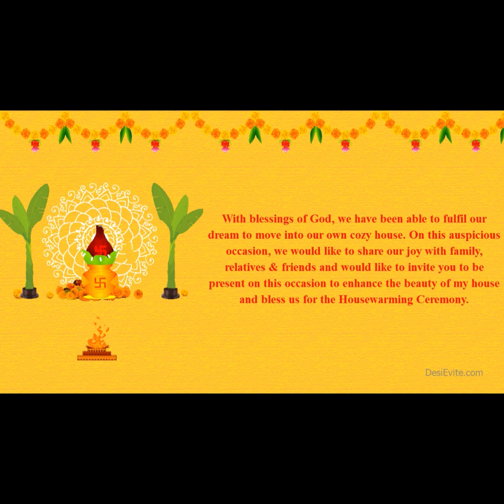शुभ-गृहप्रवेश | Housewarming on Wednesday, May-31-2023 | FINAL | 1080p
| शुभ-गृहप्रवेश | दिनांक: बुधवार, मई-31-2023 | FINAL | 1080p |

This video has been made/completed by me on Wednesday, July-16-2023.

Recorded by iPhone11 📱

Housewarming ceremony of my elder sister and elder brother-in-law had been completed on Wednesday, May-31-2023.

Video Details

1. प्रथम पूजा, कलश / जल यात्रा एवं मंदिर भ्रमण
2. द्वार, गौव  एवं कन्या पूजा
3. गौव एवं कन्या के साथ शुभ गृह प्रवेश
4. विधिवत शुभ गृह प्रवेश पूजा
5. रात्रि भोजन एवं पार्टी

House Details

1. Ground Floor:
- BIG Giant Hall, Medium Hall, Car & Bikes Parking (In Front-Of Main Gate), Washroom + Basin + Electricity Chamber

2. First Floor:
- Big Office (Hall) + Extra Big Room, Big Wash Basin, Latrine (Western) & Kitchen
- Swimming Pool + Shower

3. Second Floor:
- 1 Big Room [Attach Latrine (Western) & Bathroom]
- 1 Big Room + Bathing Room
- 1 Big Room
- 1 Big Room
- Giant Hall  for Sofa + Attach Latrine (Western + Indian together) & Bathroom + Big hand-wash cum Desk model + Puja Temple
- One Puja Room
- Giant Kitchen + Open Space for lunch/dinner in-front of Kitchen

4. Third Floor:
- Tulsi Chabutra + Bajarangi Jhanda + Open Space + Big Hall cum Open Space from 3 sides with ceilings for sitting purpose

5. Forth Floor:
- Terrace + Water tank